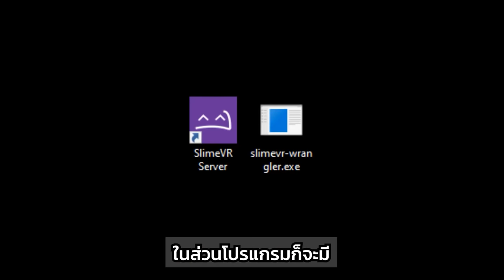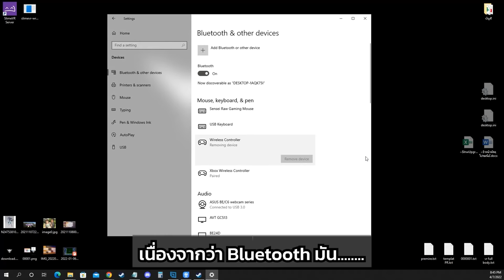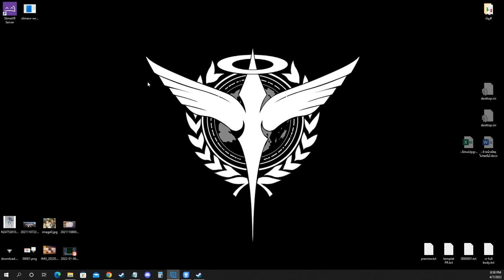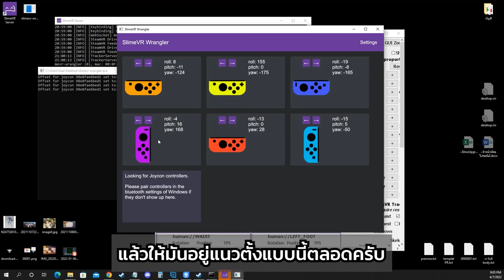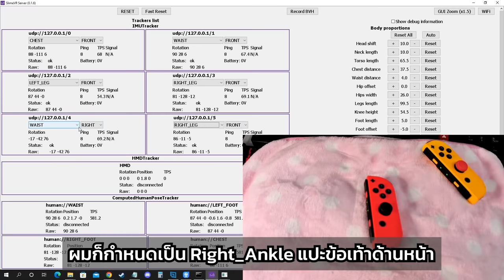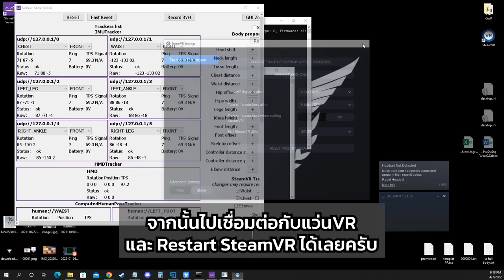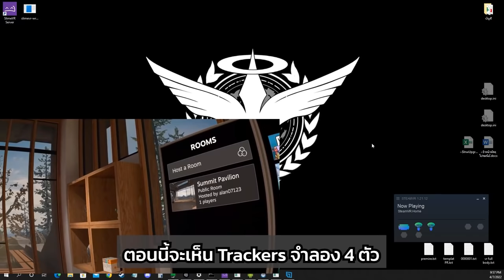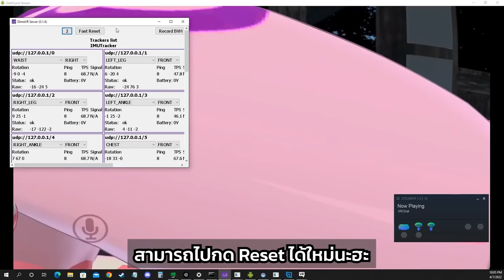[How to] ใช้ Joy-Cons เป็น Full Body Trackers [English cc]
วิธี การใช้ Joy-Cons ของ Nintendo Switch เป็น Full Body Trackers

00:00 Intro
00:27 สิ่งที่ต้องเตรียม
00:56 ลงโปรแกรม SlimeVR
02:23 เชื่อมต่อ Joy-Con กับ Bluetooth
05:25 เรียกใช้งาน SlimeVR Server และ SlimeVR Wrangler
07:30 กำหนดอวัยวะ ให้กับตัว Joy-Con
10:09 เช็ค Overlay และ Add-ons ของ SteamVR
11:07 สายรัดแปะลำตัวของผม
11:28 ตัวอย่างการติดตั้ง Joy-Con กับ ร่างกาย
12:08 กำหนดอวัยวะให้ Tracker HTC จำลอง
13:13 กำหนด Body Propertions
13:43 การรีเซ็ต ให้ Tracker จำลองให้เข้าที่เข้าทาง
15:05 Calibrate ในเกม VRChat
16:07 ทดสอบในเกม ใช้งานจริงได้ไหม
17:41 ทำปุ่ม Reset ทันใจได้อย่างไร
18:10 เปิดโฟลเดอร์ Advanced Settings-Team
18:44 สร้างคำสั่งปุ่ม Short cut
20:17 สร้างปุ่มรีเซ็ตทันใจ บน Controller ของ VR
22:31 ทดสอบการใช้งานของปุ่มรีเซ็ตทันใจ ที่ได้เซ็ตไว้
22:47 ทดสอบปุ่มรีเซ็ตในเกม VRChat
23:14 Outro
23:36 ปริศนาาาาาาาาา